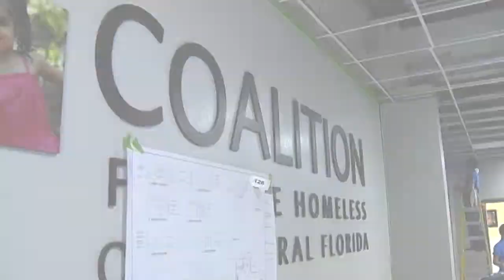9 Family Connection Minute April 29, 2017